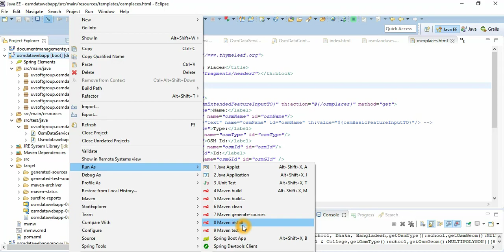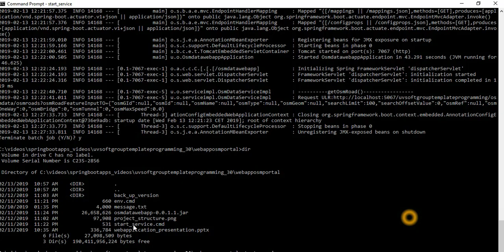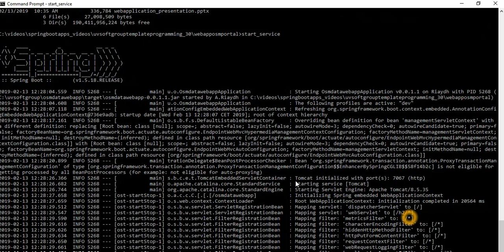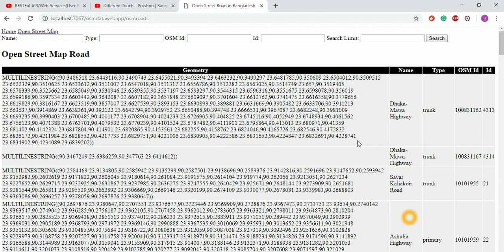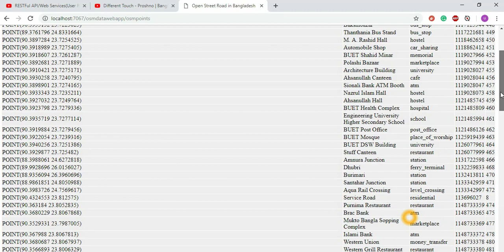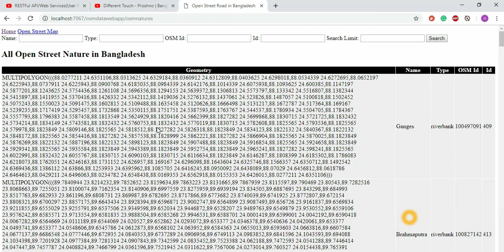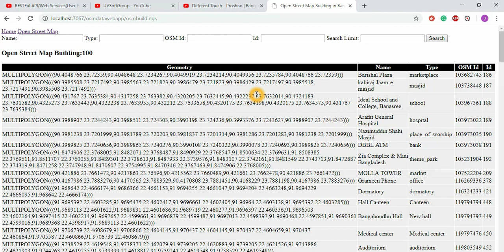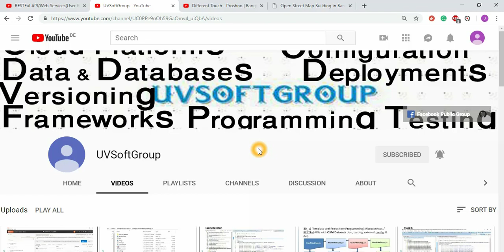30_12: REST Client | Consume REST APIs | RestTemplate | Thymeleaf Front-End development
30_12: REST Client | Consume REST APIs | RestTemplate |  Thymeleaf Front-End development
Technology & Tools used:
1.Eclipe IDE
2.Java 8+
3.Maven (building tool)
4.PostgreSQL with PostGIS database (back-end server)
5.RESTFul APIs/Web Services(uvsoftgrouptemplateprogramming-0.0.2.0.jar) to consume
6.Google Postman (client side testing tool)
7.Thymeleaf base web application ()osmdatawebapp-0.0.1.1)development,testing,external configuration & deployment(dev,tst,qa,ua,pro&rel env)
8.Spring Boot profile based external configuration and also deployment